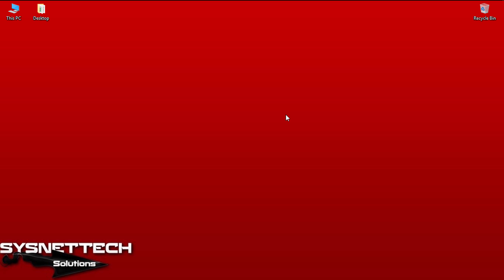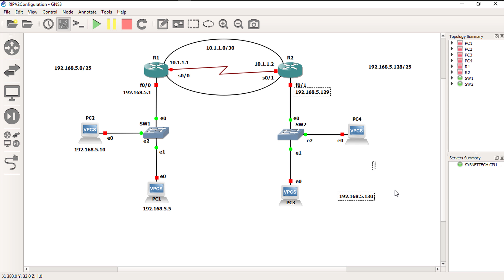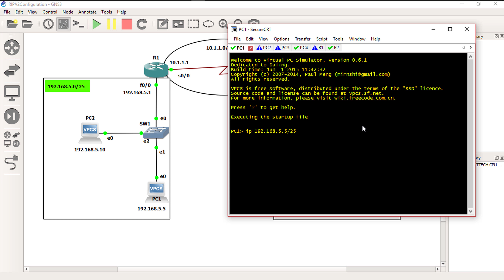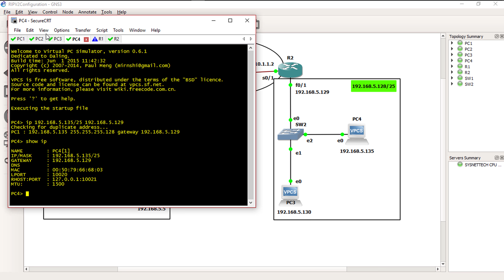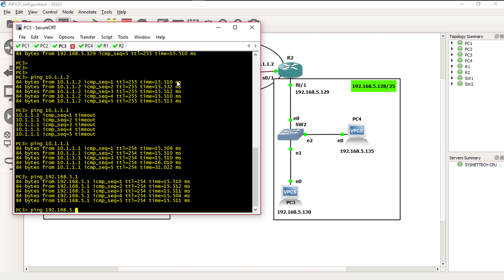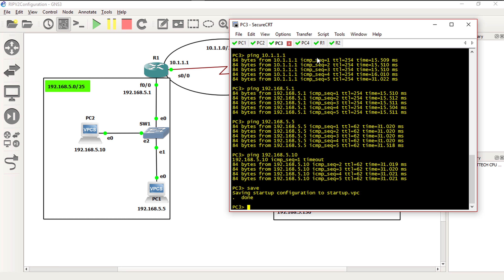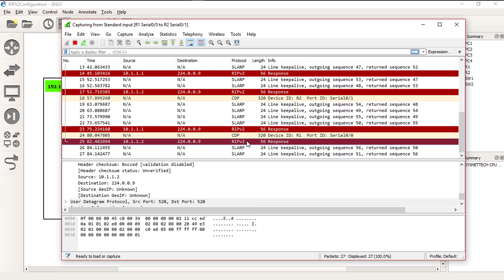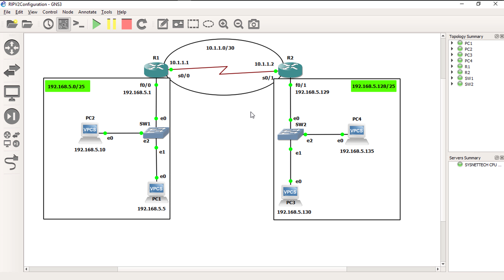How to Configure RIP Version 2 (RIPv2) on Cisco Router in GNS3 | SYSNETTECH Solutions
This video shows you how to configure RIP Version 2 (RIPv2) on Cisco Routers using the GNS3 network simulator program on Windows 10.

To configure RIP Version 2 (RIPv2)

Step 1: If you have not installed GNS3 on Windows, Linux, or even macOS before, please refer to the following videos.

Step 2: After installing it, you need the Cisco Router IOS images you will use on the simulator software.

Step 3: After downloading the IOS image, add it to GNS3. If you do not know how to add it, the following reference link will help you.

Step 4: After adding it, drag and drop two Cisco Routers to the workspace.

Step 5: Also, add two Cisco Switches to the workspace from the tools.

Step 6: Using VPCS on GNS3 will give you performance. Add four VPCS to the workspace. If you do not know how to configure VPCS, the video will help you.

Step 7: Before configuring RIP Version 2, specify two different network addresses. For example;

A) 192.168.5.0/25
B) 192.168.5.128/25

Step 8: Connect the Cisco Routers with the Serial Interface. Connect the Cisco Switches to the Ethernet ports of Cisco Routers. Finally, connect the VPCS to the Switches and proceed to the next step.

Step 9: Assign IP addresses to the Serial and Ethernet interfaces of Cisco Routers and enable ports with no shutdown command.

➦ no shutdown

Step 10: Finally, configure the IP of the VPCS.

Step 11: Note the subnet mask while configuring VPCS.

Step 12: Check the connection by pinging the Cisco Router's interfaces from the VPCS.

Step 13: In GNS3, two different networks cannot communicate with each other without configuring RIPv2 on Cisco Routers.

Step 14: To configure RIPv2 on Cisco Routers, first, open the CLI command prompt on the Router named R1 and execute the following commands.

Step 15: To configure RIPv2 on Cisco Router R2, perform the following commands.

Step 16: After configuring the routing information protocol, check out the configuration using show commands.

RIP Routing Verification Commands:

➦ show ip protocols
➦ show ip route
➦ show ip interface brief
➦ show ip rip database
➦ debug ip rip

BEST PRODUCT FOR CISCO TRAINING

FOLLOW US